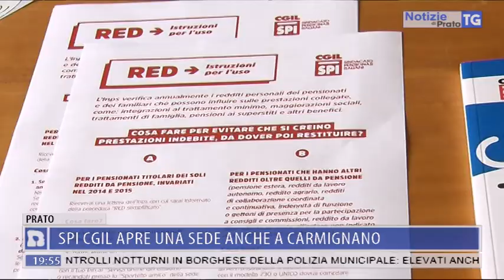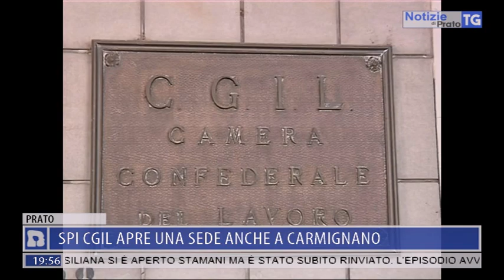2017-10-11 NOTIZIE DI PRATO TG ORE 19.45